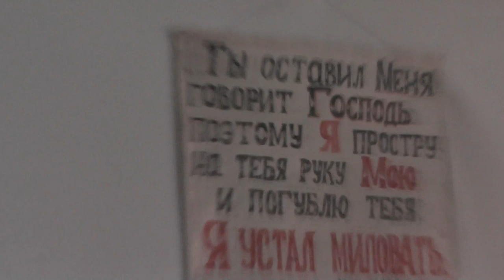Елицы оглашенние, изыдите! 07. 07. 2019